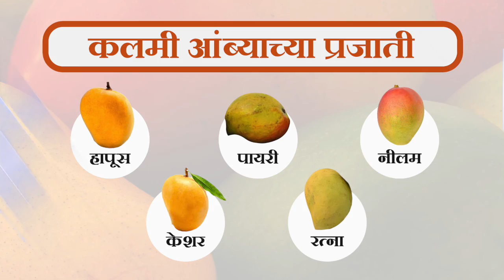महाराष्ट्रीयन रसाळ आंबा कृषी कल्याण । ग्लोबल कनेक्ट krushi kalyan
कृषी कल्याण । ग्लोबल कनेक्ट

महाराष्ट्रीयन रसाळ आंबा

फळांचा राजा म्हणजे आंबा.  आंतरराष्ट्रीय बाजारपेठेत  महाराष्ट्रातील हापूस आंब्याला भरगोस मागणी आहे. अलीकडे आंबा प्रक्रिया उद्योगातून भन्नाट उत्पन्न मिळवल्या जातंय. तसेच रोजगार सुध्दा मोठ्या प्रमाणावर साकारल्या जातोय. काय आहे हा नवीन प्रयोग? चला तर जाणून घेऊया याबद्दल अधिक माहिती आजच्या आपल्या ग्लोबल कनेक्ट या विशेष भागातून.. फक्त कृषी कल्याण यू-ट्यूब चॅनलवर..